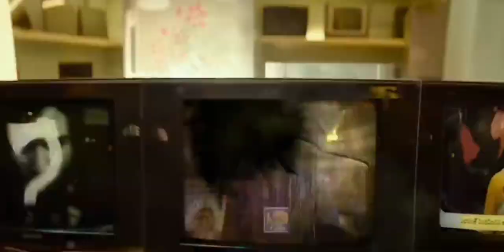Jawan X Pushpa 2 Trailer Teaser 🔥| Alu Arjun & Shah Rukh Khan Fan Made 🔥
Tiger 3
Tiger 3 glimpse
Tiger 3 new update
Tiger 3 latest update
Tiger 3 Salman khan
Tiger 3 Salman khan movie
Tiger 3 fan made teaser trailer
Tiger 3 fan made spoof teaser trailer
Tiger 3 spoof
Tiger Vs pathaan trailer teaser
Tiger 3 teaser trailer reaction
Tiger 3 teaser trailer review